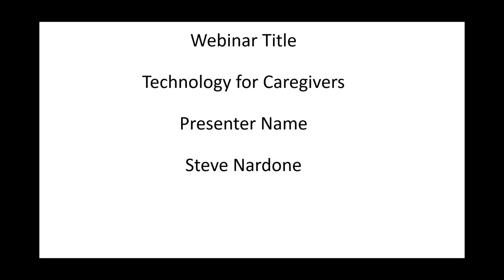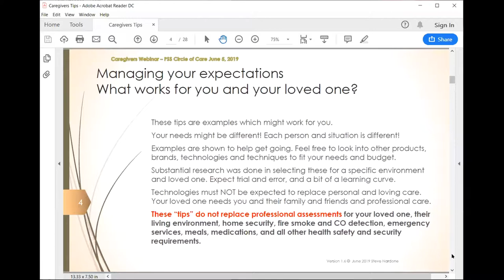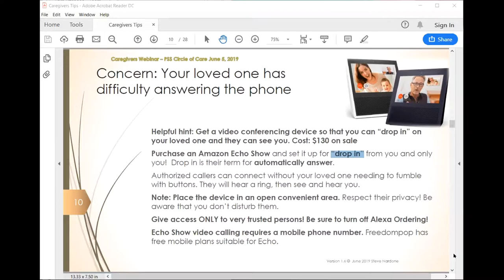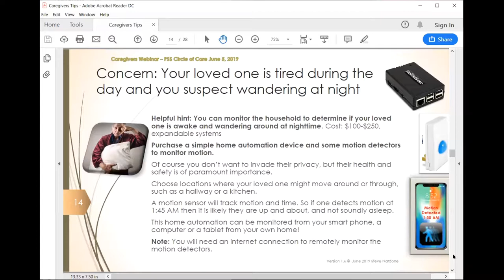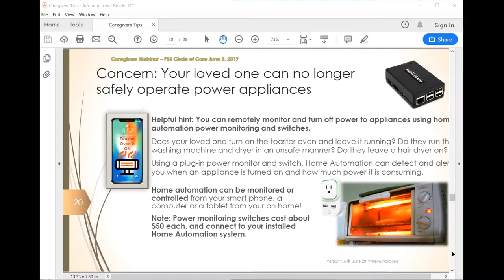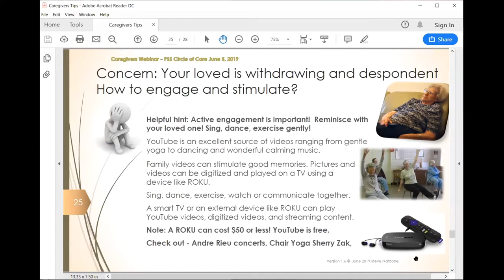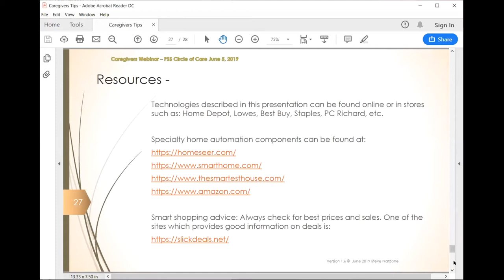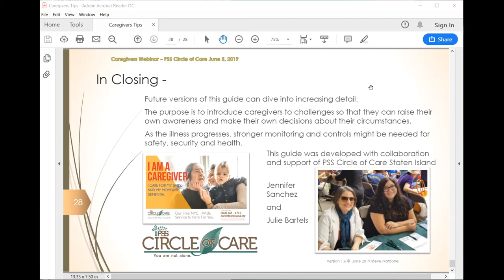Technology for Caregivers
Steve Nardone, formerly of the CUNY Computer Science Department, will showcase the best devices for caregivers. His useful recommendations include: a remotely accessible electronic calendar, a simplified TV remote control, a picture phone, a video conferencing device that you can "drop in on", and a remote home detection device to control wandering.